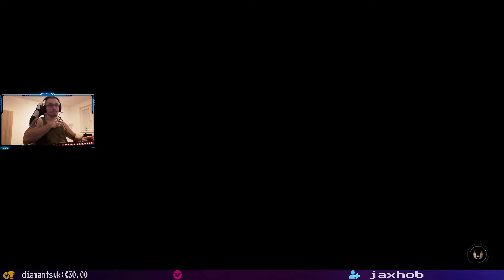Stream špeciál: Star Wars Jedi: Fallen Order - PART 4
Epizóda plná hmyzu, pavúkov zakončená zatiaľ neporazeným bossom 9th sister.